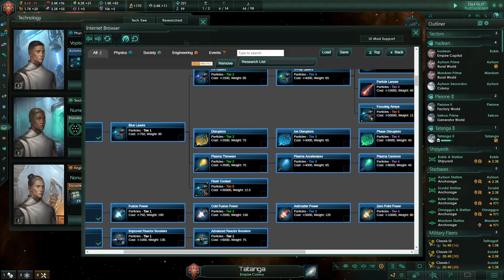bidding my time video 3 part 1